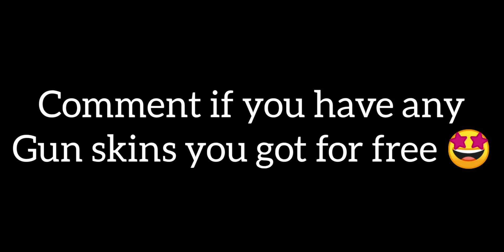My Legendary Gun skin collection 🤩